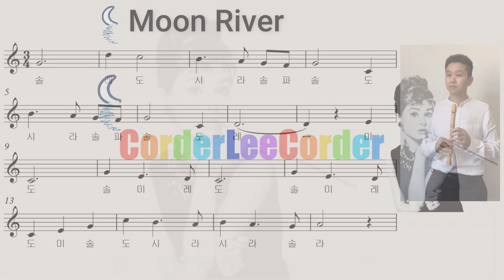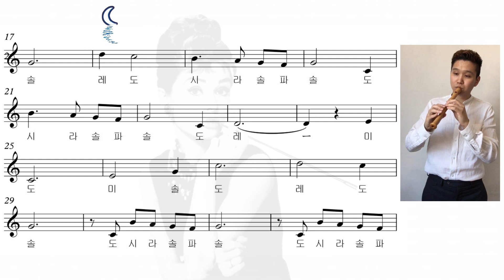[리코더 악보/계이름 + 연주] "문리버" 소프라노 리코더 피타니에서 아침을 OST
소프라노 리코더, 반주, 편곡 : 코더리코더

리코더가 다른 나라에서는 어떻게 불리는지도 한번 알아봐요:)
English: Recorder
Afrikaans: blokfluit
Arabic: wood flute, الناي الخشبي
Dutch: Belgium/Netherlands: Blokfluit
Brazil: flauta doce
Catalan: flauta de bec, flauta dolça
China: 木笛、直笛 also 牧童笛
Czech: zobcová flétna
Denmark: blokfløjte
Finland: nokkahuilu
France: Flûte à bec
Germany: Blockflöte
Greece: Flauto me ramfos, φλάουτο με ράμφος Also: 1) Φλογέρα=Flute of shepherd
2) Σουραύλι=Flute whistle
3) Καβάλι=flute tube
4) Ταραμπούκα
Guatemala: Flauta Dulce
Hebrew: Halilit חלילית
Hungary: furulya
Iceland: Blokkflauta
India: Recordara
Indonesia: Rekordara
Italy: Flauto dritto, flauto dolce
Japan: 縦笛, リコーダー
Korea: 리코더
Latvia: Blokflauta
Lithuanian: išilginė fleita
Nepal: Morali
Poland: Flet Prosty, Flet Blokowy
Portugal: flauta de bisel
Romania: flaut drept
Russia: блокфлейта
Sanskrit: Recordara
Serbia: Blok flauta
Slovak: zobcová flauta
Slovenian: kljunasta flavta
Spanish: flauta de pico, flauta dulce
Swedish: blockflöjt
Turkey: Türkiye: Blokflüt
Ukraine: Sopilka
Vietnamese: Sáo dọc, sáo tiêu, recorder
Philippines: "plauta"/plawta
Ukrainian: Сопілка, Sopilka
Georgian: ბლოკ-ფლეიტა
Norwegian: blokkfløyte
Estonian: plokkflööt
Albanian: fyell

출처: Recorder Players n Enthusiasts (페이스북 페이지)